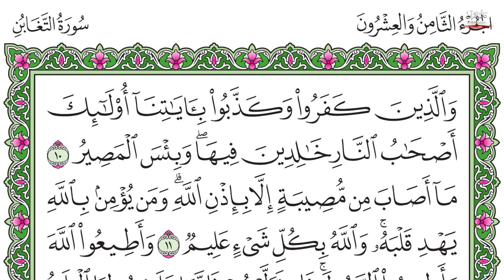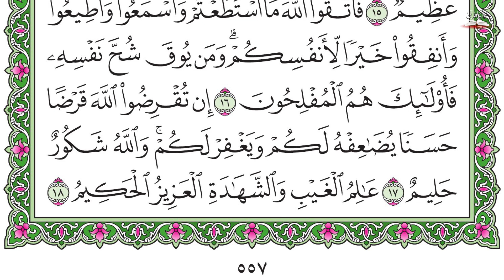سورة التغابن - الشيخ احمد بن علي العجمي قناة_عالم_القران Surah At Taghabun - Sheikh Ahmad Al-`Ajmi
قتاة عالم القران
◀ تابعني على الإنستقرام :
ــــــــــــــــــــــــــــــ­ـــــــــــــــــــــــــــــــ­ـ
ــــــــــــــــــــــــــــــ­ـــــــــــــــــــــــــــــــ­ـ
✍🏼 قال الحافظ ابن رجب
    - رحمه الله تعالى - :
🌾 والاستغفار : طلب المغفرة ، والمغفرة : هي وقاية شر الذنوب مع سترها ، وكثيراً ما يقرن الاستغفار بذكر التوبة ،

🌾 فيكون الاستغفار حينئذ عبارة عن طلب المغفرة باللسان ، والتوبة عبارة عن الإقلاع عن الذنوب بالقلوب والجوارح.،
🌾 قال الحسن : أكثروا من الاستغفار في بيوتكم ، وعلى موائدكم ، وفي طرقكم ، وفي أسواقكم ، وفي مجالسكم أينما كنتم ، فإنكم ما تدرون متى تنزل المغفرة.
سُورَةُ التَّغَابُن هي سورة مدنية في قول الأكثرين، وقال الضحاك بن مزاحم: «مكية»، وقال الكلبي: هي مكية ومدنية، قال عبد الله بن عباس: «أن سورة التغابن نزلت بمكة إلا آيات من آخرها نزلت بالمدينة في عوف بن مالك الأشجعي».
الترتيب في المصحف: 64
النزول: مدنية
ترتيب نزولها: 108
عدد الآيات: 18
عدد الحروف: 1066
عدد الكلمات: 242